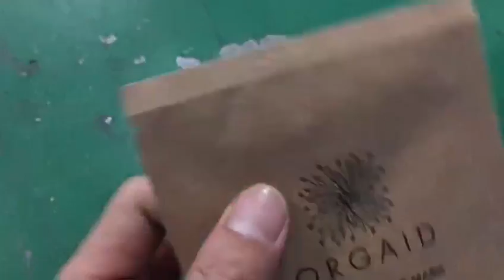Semi Automatic Facial Mask Filler & Sealer